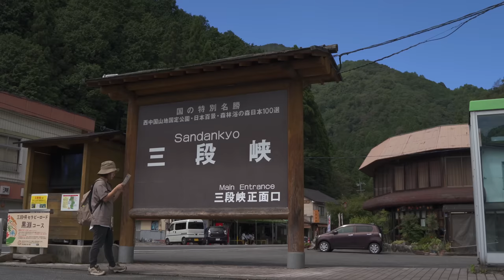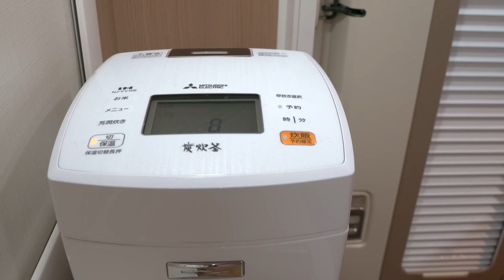【車中泊】絶景の秘境！三段峡｜森の先にある秘密の湖｜炊飯器一つで車中飯｜キャンピングカー車中泊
早朝、向かったのは広島の秘境と言われる「三段峡」。
深い森の先にある「黒淵」を目指して1時間歩きます。
途中、美しい川や滝に目を奪われながら、4歳のユウリもしっかり歩くことができました。
水遊びや食事を楽しみ、温泉で疲れを癒して向かったのは無料のキャンプ場。
車中飯は簡単に作れる炊飯器料理です。
炊き込みご飯とおかずを同時に作って楽して美味しい夕食を食べました。
翌日はテーブルセットを出して外で久しぶりのキャンプ気分を味わいます。
そして、森の先にある湖を探して歩きました。
そこで見つけたのは私たちだけの秘密の湖。
微かな秋の気配を感じる車中泊となりました。

abien MAGIC GRILL ホットプレート

ogawa カーサイドロッジ